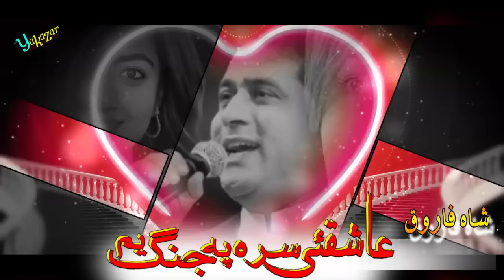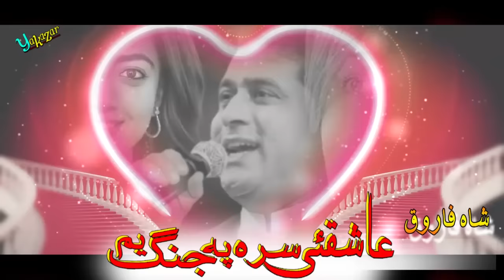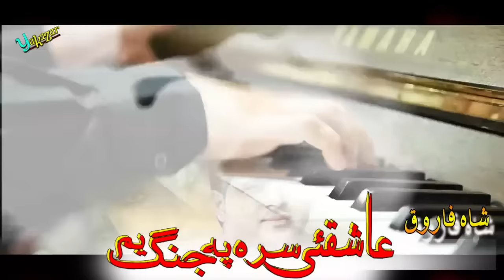Shah Farooq Pashto New Songs 2022 | Da Aashiquo Sara Pa Jang Yem | Shah Farooq Ghamjani Tapay 2022